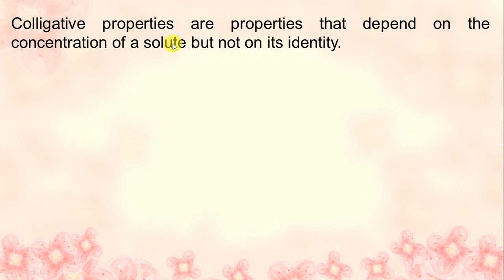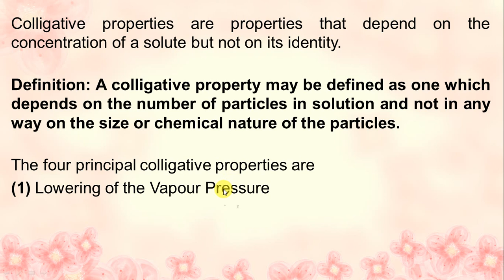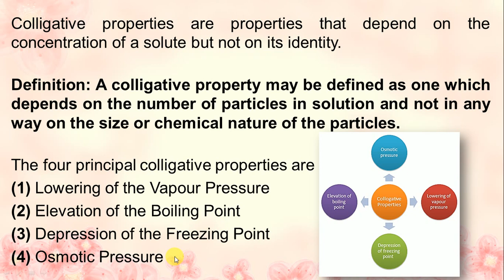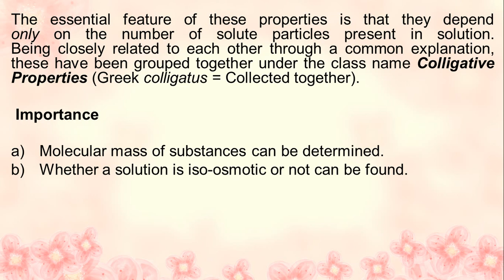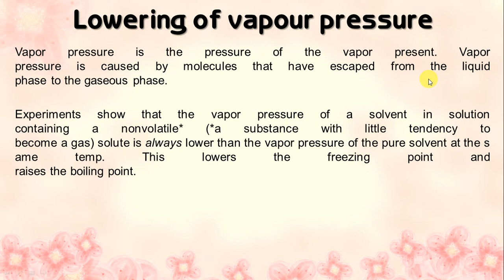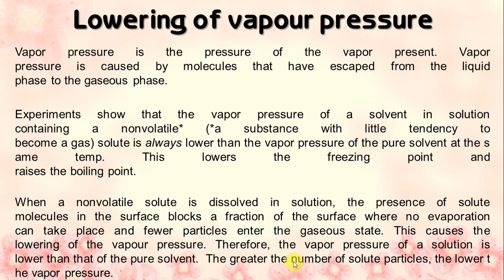Colligative Properties 01:Lowering of the Vapor Pressure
Colligative properties of dilute solutions:,lowering of vapour pressure, elevation of
boiling point, depression of freezing point, and osmotic pressure including necessary
thermodynamic derivations.,MANIK